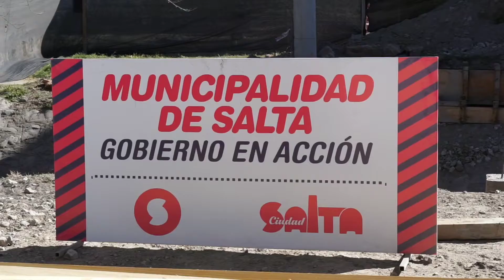BETTINA ROMERO SUPERVISÓ EL AVANCE DE OBRA DEL PUENTE SAN JOSÉ